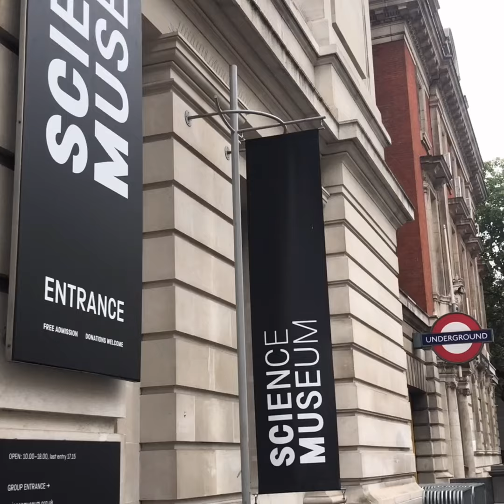Vlog 24: Most Visited Museums in the United Kingdom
The Victoria and Albert Museum in London is the world's largest museum of applied and decorative arts and design, as well as sculpture, housing a permanent collection of over 2.27 million objects. It was founded in 1852 and named after Queen Victoria and Prince Albert. Wikipedia

The Victoria and Albert Museum received 3,432,325 visitors in 2015. It is located in London, England and once made up part of the South Kensington Museum along with the Science Museum.

This museum sits on 12.5 acres of land and has 145 distinct galleries. A visit to this museum allows visitors to view art and artefacts from a 5,000-year period of time and from various cultures around the globe. Its collections of paintings, jewellry, ceramics, costumes, ironwork, prints, and medieval objects are some of the most complete in the world. Additionally, it has the largest collection of Italian Renaissance artefacts found outside of Italy.

V and A John Madejski Garden
The John Madejski Garden at the V&A was designed by Kim Wilkie landscape architects and opened in 2005. The central feature, is an oval pool. It is well conceived, well proportioned and well detailed. Steps lead in, so that it can function as a paddling pool in hot weather. Yet it can be drained when necessary to create a meeting or exhibition area. The courtyard is flanked by greenish glass planters which contain lemon trees in summer and hollies in winter. After dark, there is a lighting scheme by Patrick Woodroffe (lighting designer to the Rolling Stones).The garden is named in honour of John Madejski, who funded the design. Previously, the courtyard of the Victoria and Albert Museum was furnished with an Italianate design, in the early 1980s, at the time of the the V & A's Garden exhibition. It was known as the Pirellii Garden and was designed by Douglas Childs from the Department of the Environment. It was not loved and is not lamented. Kim Wilkie explains his design as follows: "The design is based on the traditional simplicity of a garden courtyard with the drama and flexibility of a stage set. A simple central ellipse that creates a calm centre to the garden surrounded by Liquidambars, lawns, lemon trees and glass planters. The stepped ellipse is picked out with jets of water and bands of light. The central space can be flooded to create a shallow reflecting pool, or filled with heavy fog for night lighting.' The garden design sits on the borderline between Modern and Postmodern.
The V&A John Madejski Garden is on the London Gardens Walk and included in the eBook guide to the London Gardens Walk